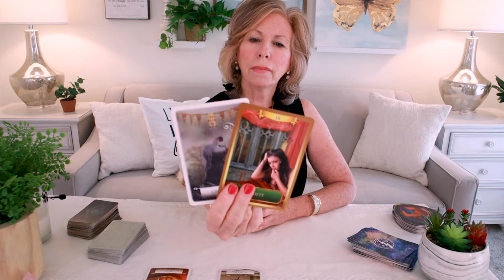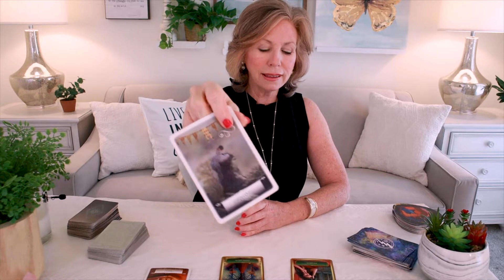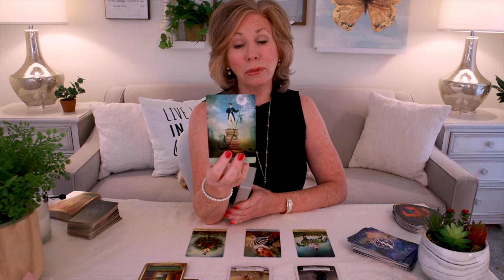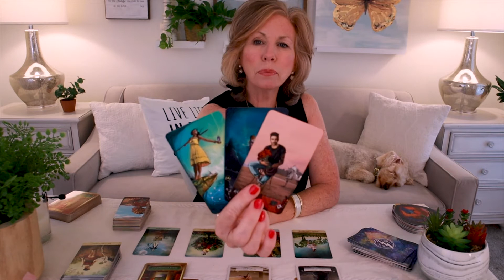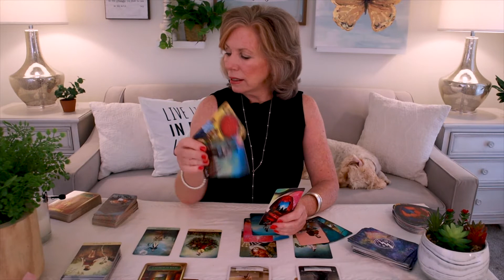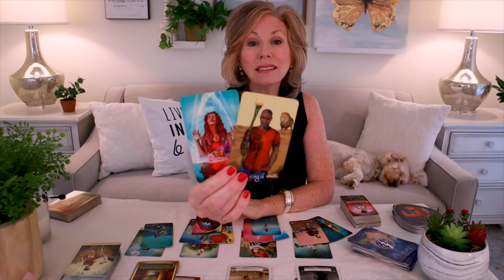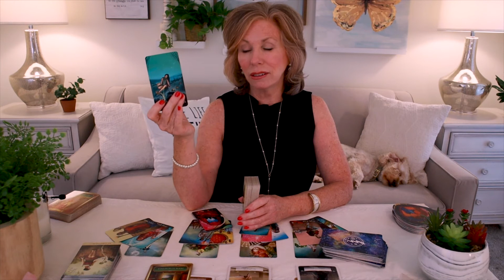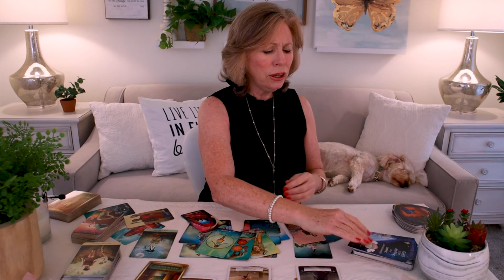ARIES MID-SEPTEMBER - "Don't Despair! Help Is On The Way!"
Aries - Sending out big hugs and love to you!  You've been through a lot lately.  But take heart!  Your despair will soon turn to happiness and romance!  This is your End-Of-Season/September Tarot Card Reading.